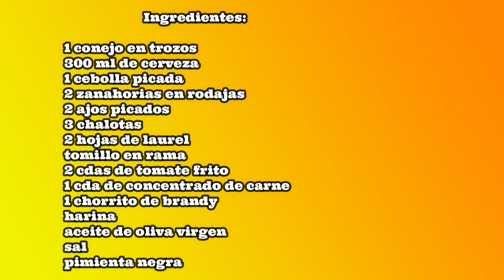Guiso delicioso y casero de conejo a la cerveza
Guiso delicioso y casero de conejo a la cerveza, traigo una receta ideal para comer deliciosa carne de conejo tan rica y nutritiva que seguro os gustara, ya que el conejo es rica en vitaminas y minerales y muy baja en grasas, ideal para toda la familia

I bring you an ideal recipe to eat rabbit meat so rich and nutritious that you will surely like it, since the rabbit is rich in vitamins and minerals and very low in fat, ideal for the whole family

                                                               Ingredientes:
1 conejo en trozos
300 ml de cerveza
1 cebolla picada
2 zanahorias en rodajas
2 ajos picados
3 chalotas
2 hojas de laurel
tomillo en rama
2 cdas de tomate frito
1 cda de concentrado de carne
1 chorrito de brandy
harina
aceite de oliva virgen
sal